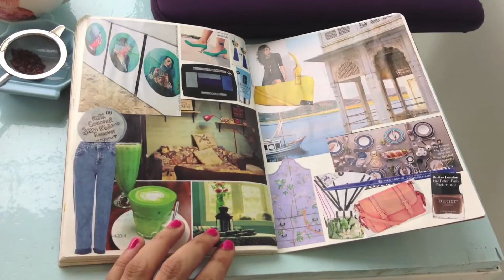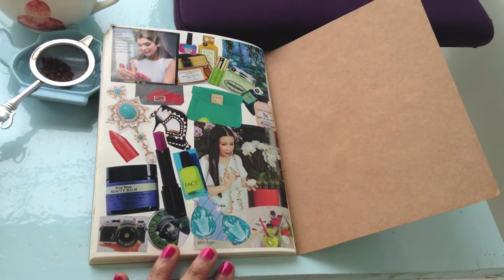flip through | my collage journal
i edited this video instead of watching mean girls with my brother (dedication, you guys)

what creative projects have you been up to lately? do you keep journals? i'm always on the hunt for new project ideas, so let me know!

fun (& free!) art stuff, diy ideas, and printouts if you're into that kinda thing: